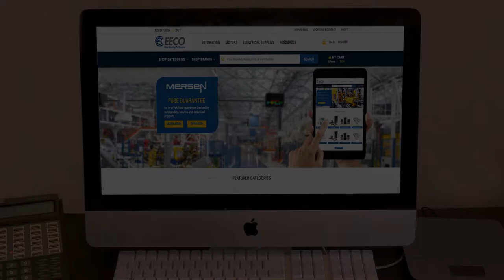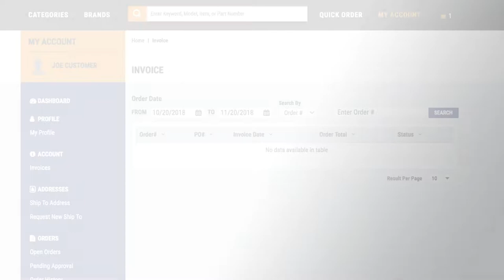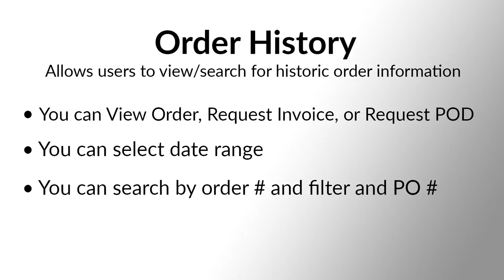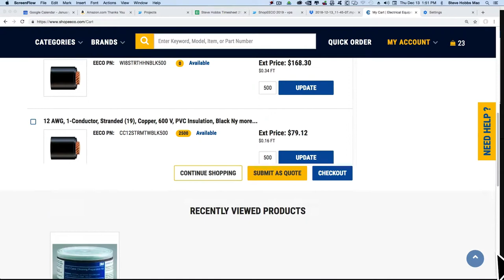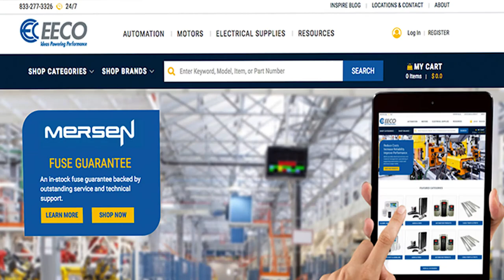ShopEECO 101: Account Self Service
Learn how to change basic information on your account and shop with ease using tools that will help you make the process faster and more efficient.